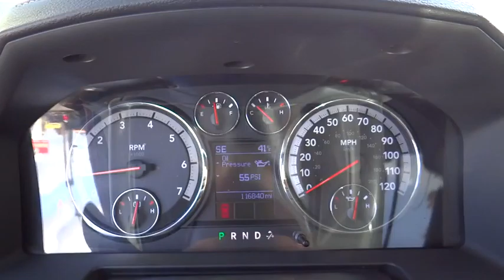2012 RAM 1500 Denver, Littleton, Aurora, Parker, Colorado Springs, CO R018201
2012 RAM 1500

Brandon Dodge
5600 S Broadway